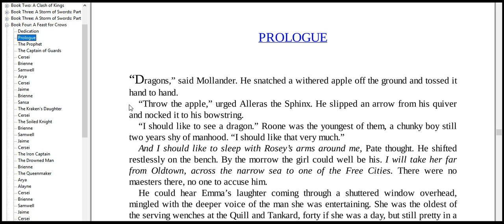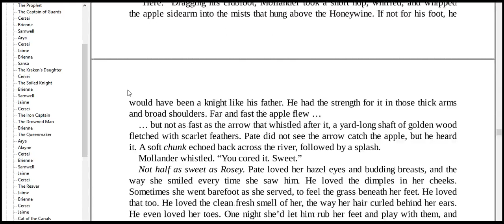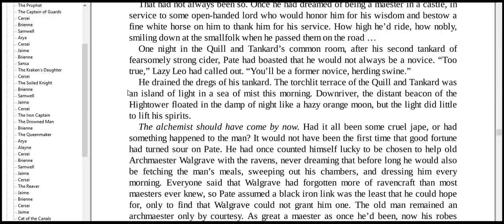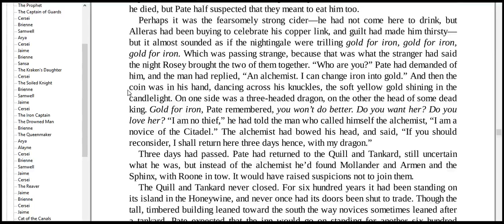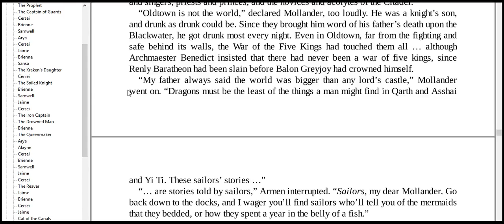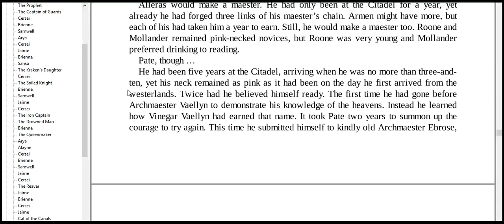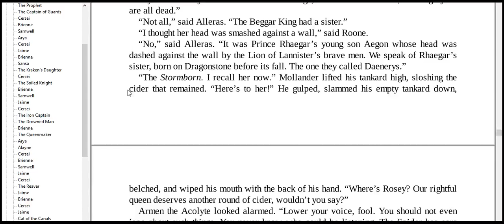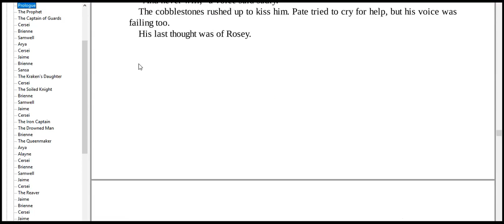THE PROPHET 2